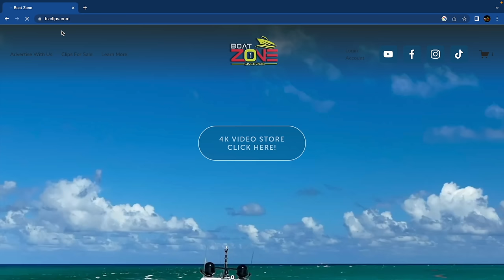Lake Boat Vs Florida's DEADLIEST INLET!! BOAT ZONE